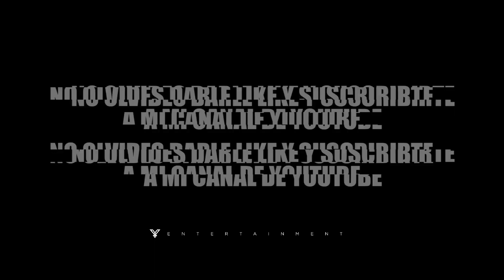Yandel - Lo que realmente pasa detrás de cámara (Blooper)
Cosas que pasan mientras graban promo de audio y video!

• Youtube LlandelLaLeyenda
• Facebook YandelElOficial
• Instagram Yandel
• Snapchat YandelOficial
• Twitter YandelOficial
• Yandel Vevo

Record & Edit By @OscarMena